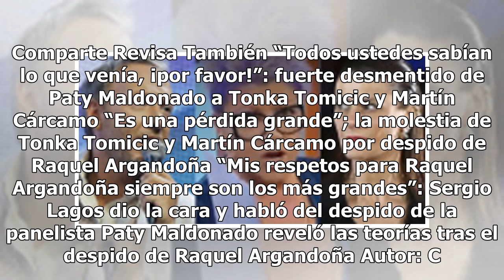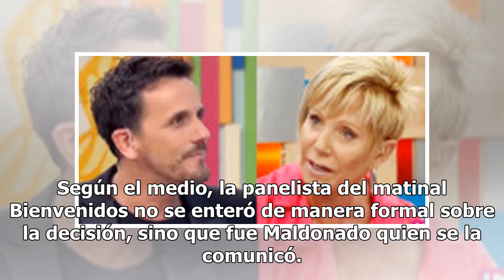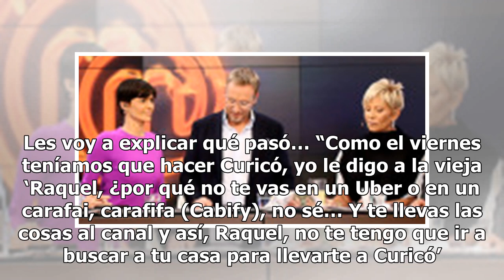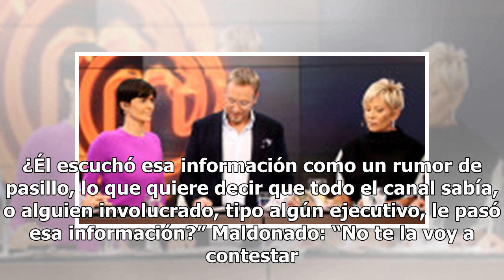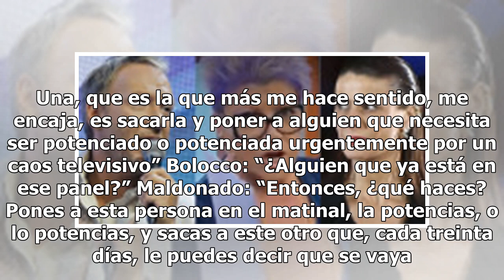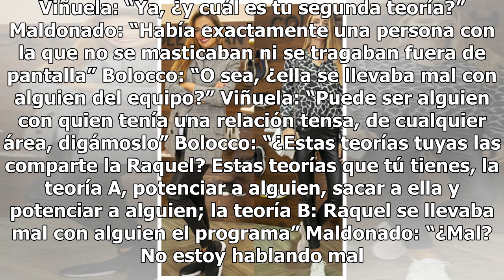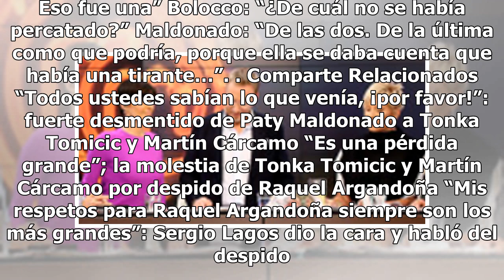Paty Maldonado reveló las teorías tras el despido de Raquel Argandoña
Raquel Argandoña y Paty Maldonado en una imagen de Instagram. Comparte Revisa También “Todos ustedes sabían lo que venía, ¡por favor!”: fuerte desmentido de Paty Maldonado a Tonka Tomicic y Martín Cárcamo “Es una pérdida grande”; la molestia de Tonka Tomicic y Martín Cárcamo por despido de Raquel Ar...